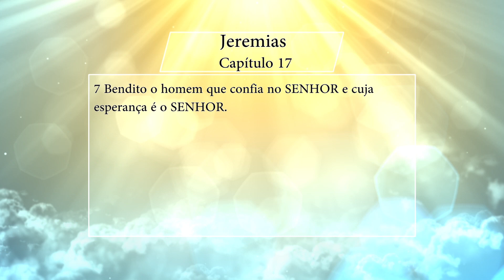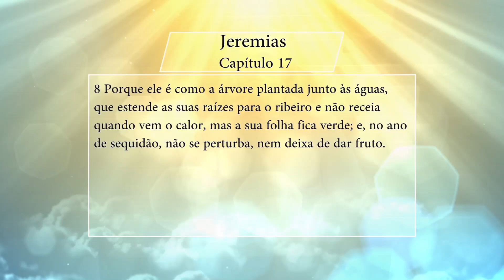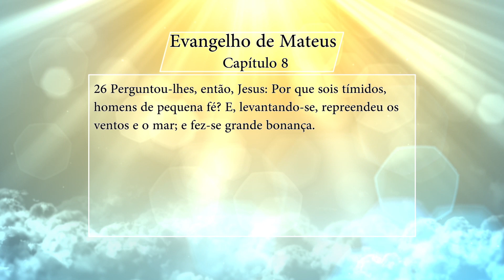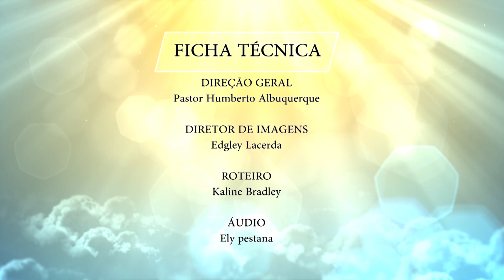DESENVOLVENDO CONFIANÇA EM DEUS - Ep. 101 - (13/02/2016) - PARTE 1